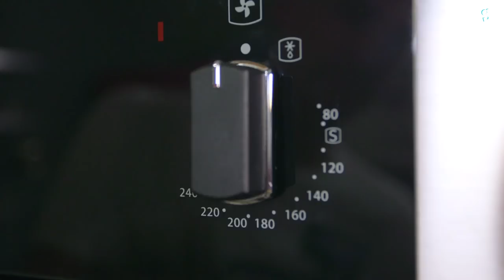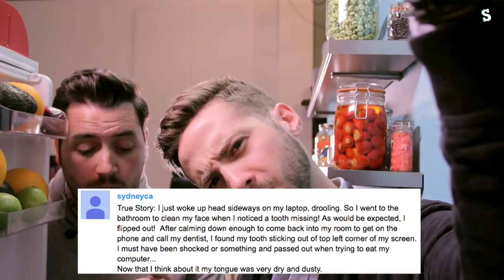WE COOK FOR BEN! | Sorted Food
Finally after 5 years the lads take a turn in the kitchen and let Ben sit back and enjoy the fruits of their labour... not that it's exactly the most relaxing of meals! (Who ironed that table cloth!?!)